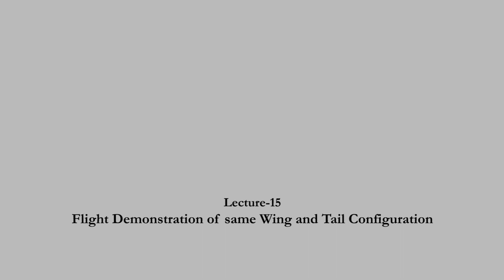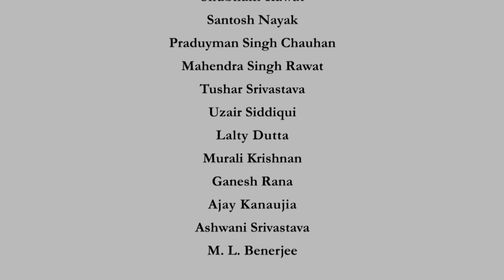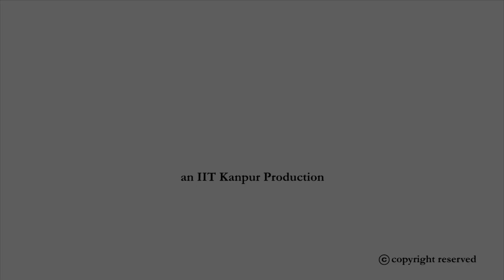noc20-ae04-lec15 - Lecture 15: Flight demonstration of same wing and tail combination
Lecture 15: Flight demonstration of same wing and tail combination